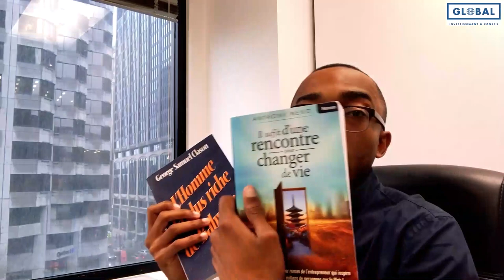Ma Routine Matinale du Succès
Routine Matinale du Succès
Dans cette nouvelle vidéo je te parle de ma routine matinale du succès

Avertissement